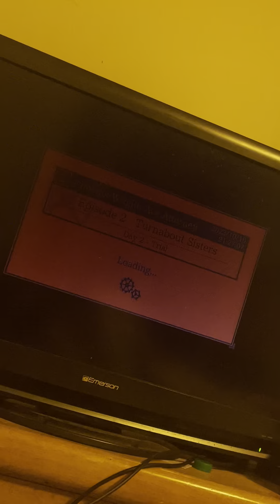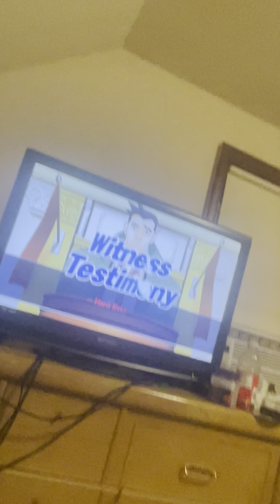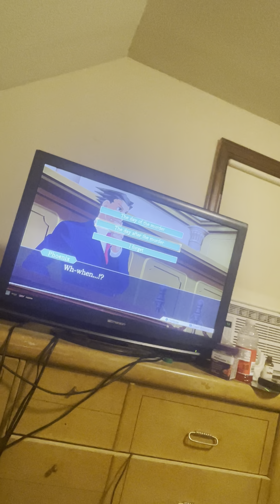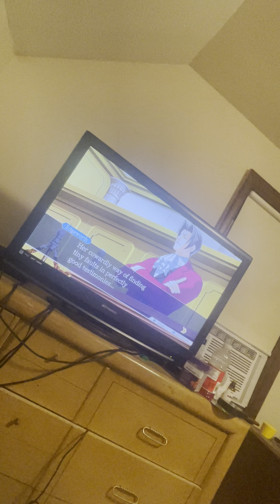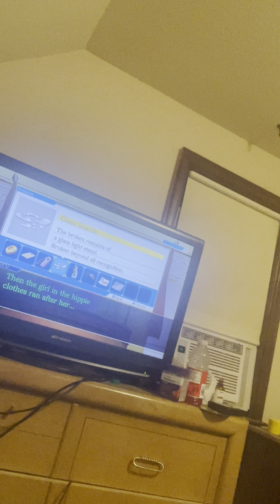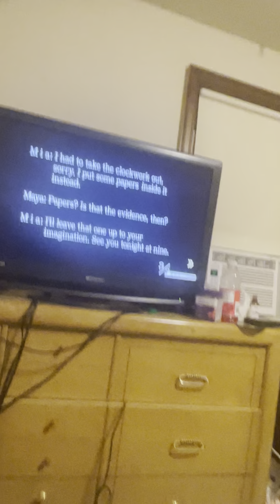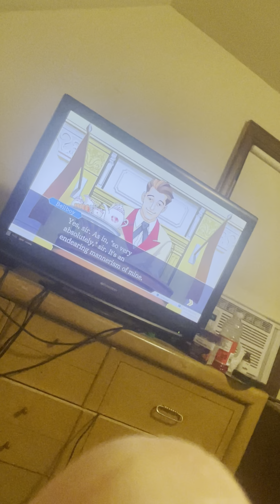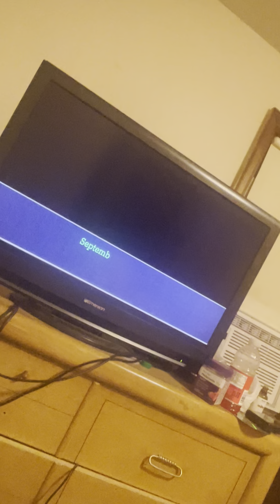My Father Plays Phoenix Wright: Ace Attorney (turnabout sisters day 2 trial)